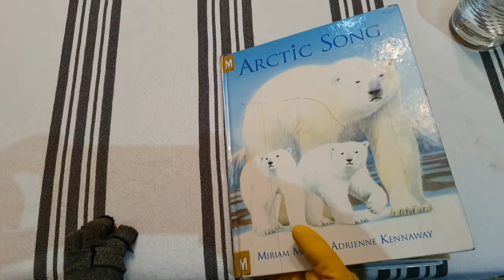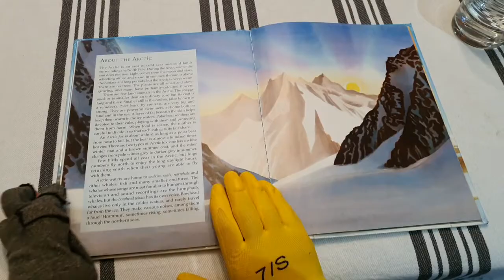Arctic Song (Part 2)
Arctic Song (Part 2); written by Miriam Moss, and read by Kate Joseph.